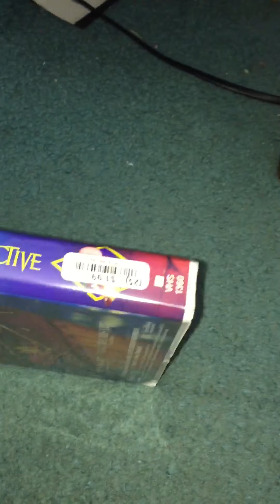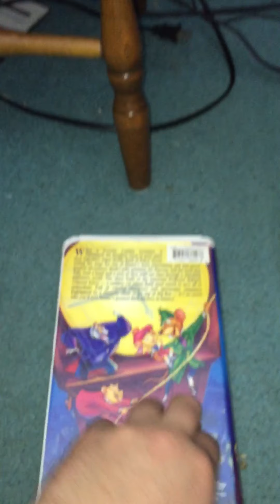Rewinding VHS Tape #28